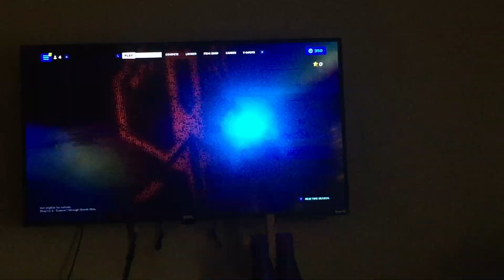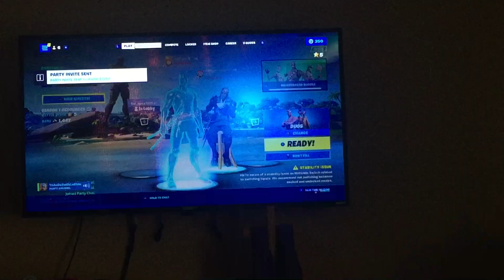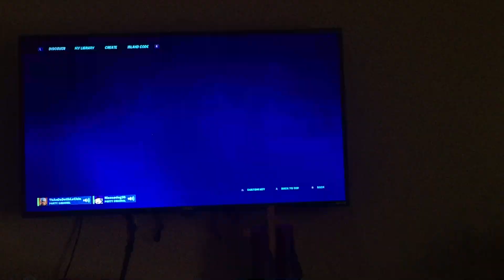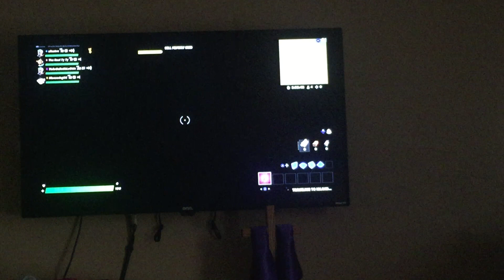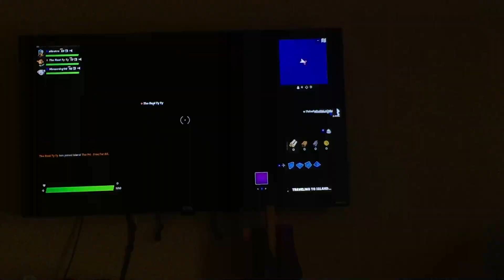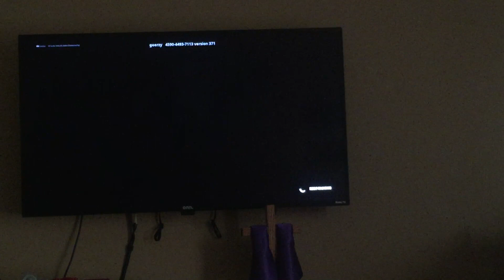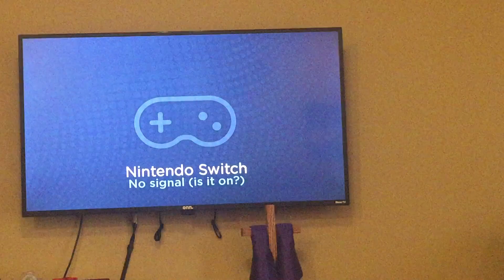Fortnite chapter 3